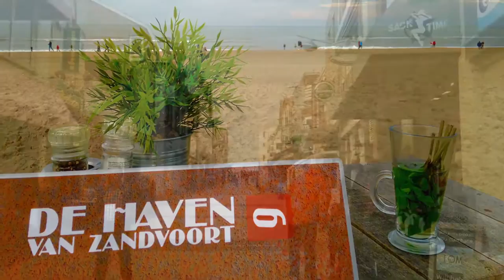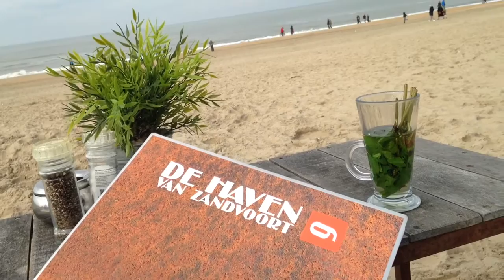Zandvoort, Netherlands, Atlantic Ocean